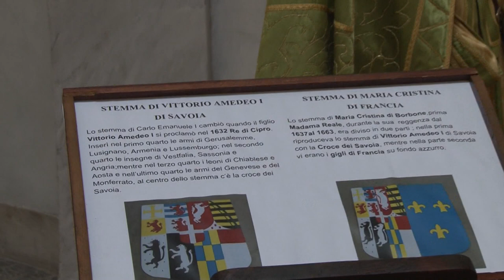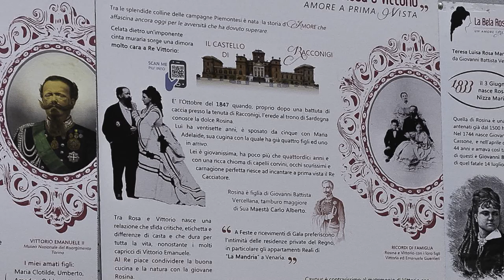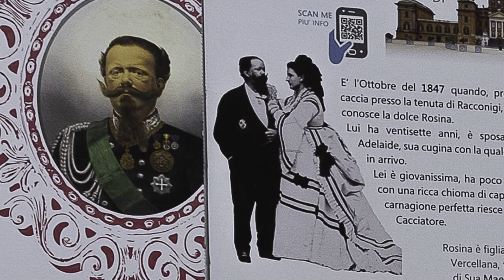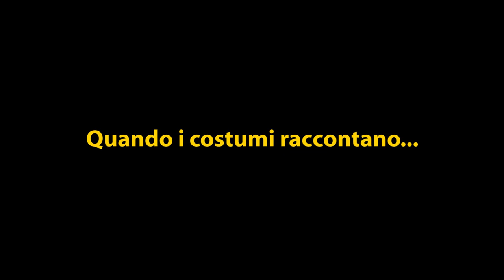Quando i costumi raccontano...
Al Mausoleo della Bela Rosin, da Amedeo VII al Re Galantuomo con la Bela Rosin.Una galleria di abiti storici per raccontare storia, personaggi, vita e curiosità dei Savoia A cura del Gruppo storico Miraflores e del Comitato Borgata Mirafiori  Costumi creati da Anna Miello Grafica di Massimo Roso Dall’11 maggio al 1 giugno 2019